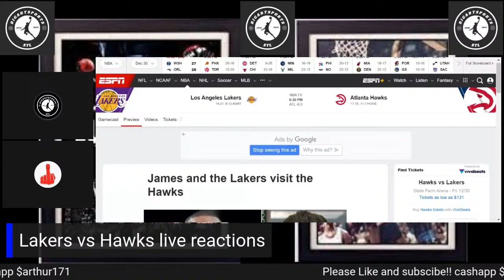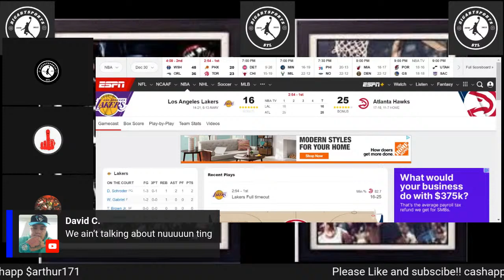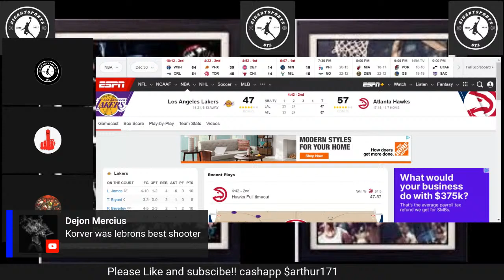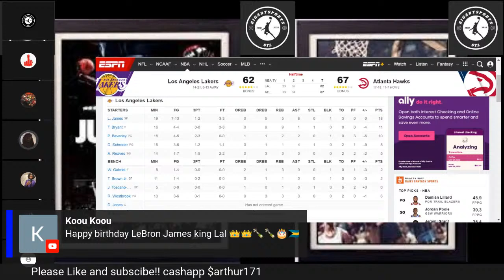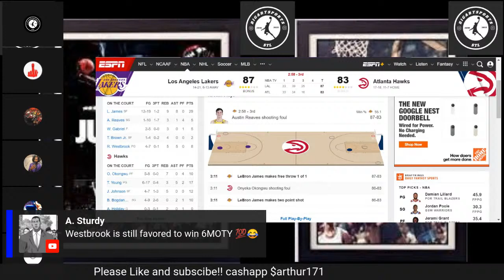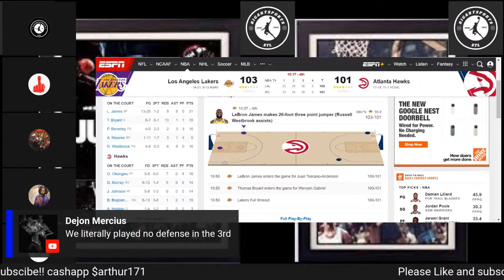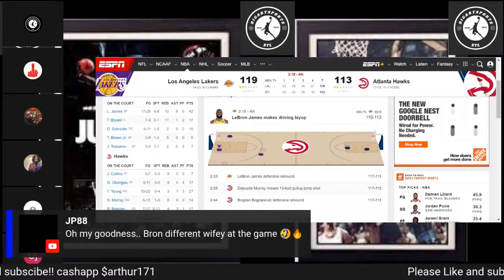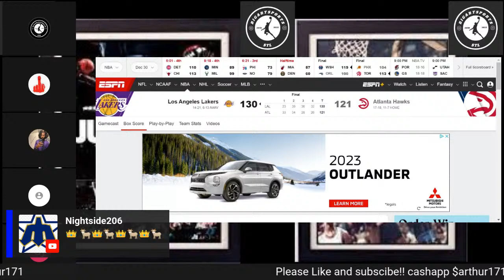Lakers vs Hawks LIVE game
Come watch the lakers game and join in on the discussion!